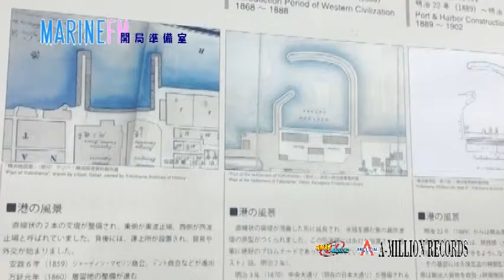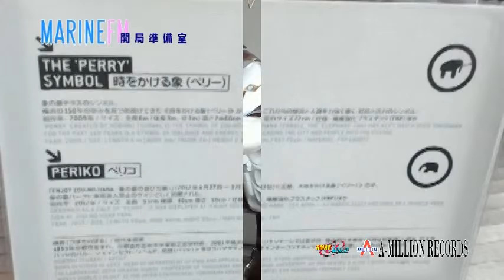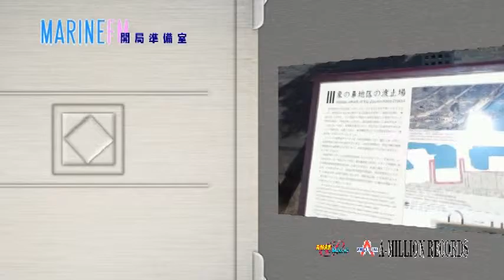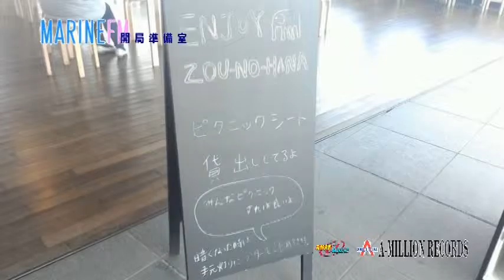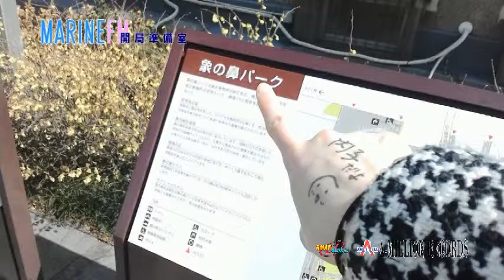横浜マリンFM開局準備室【横浜探検隊by内子】＃10 象の鼻パーク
人と人とのより深めるラジオ局を目指して開局準備を進めているマリンFM。

横浜市中区より開局を目指しています。

その中の番組『横浜探検隊』
横浜市の各地を探検し、内子が情報をピックアップ!!

今回は象の鼻パークを、ピックアップ。

AMAX MUSICの制作で横浜マリンFMよりお届けします。